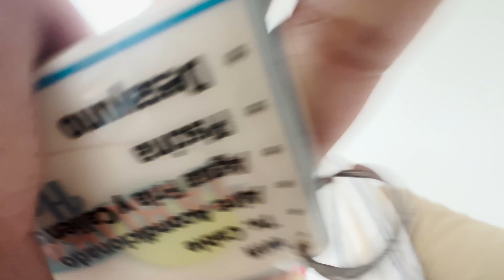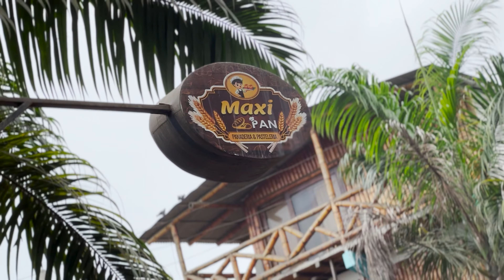THIS IS THE BEST BEACH TOWN IN SOUTH AMERICA, MONTAÑITA ECUADOR ON A SUNDAY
whats going on guys, hope you guys have been enjoying these videos that I have been uploading, for 2023 I hope that god opens the doors to traveling for me, my goal is to show you guys that are going through hard times that change is necessary and change is needed to better you life. similar to my struggle I haven't allowed them to stop me. anyways! hope you guys enjoy this video!

If You Enjoyed this Video Make Sure You Leave a Sub and a Comment,